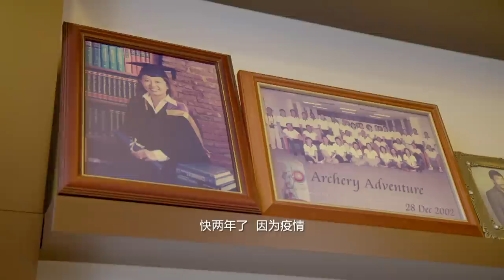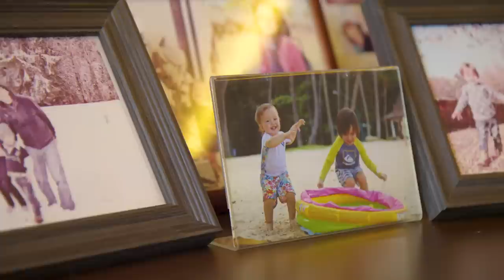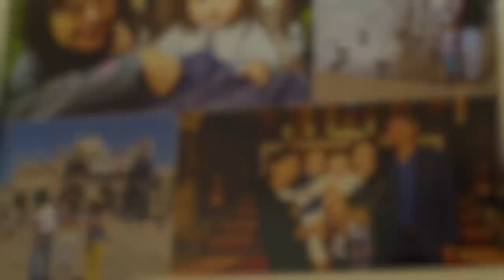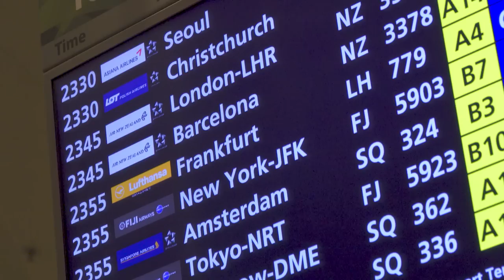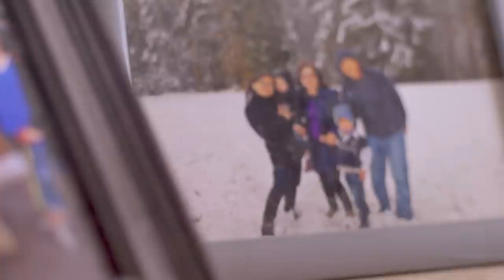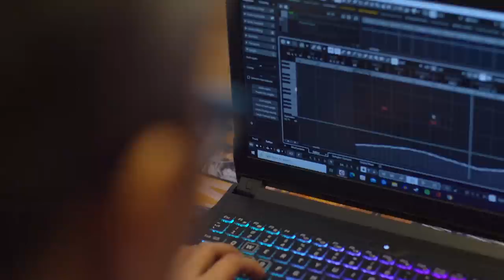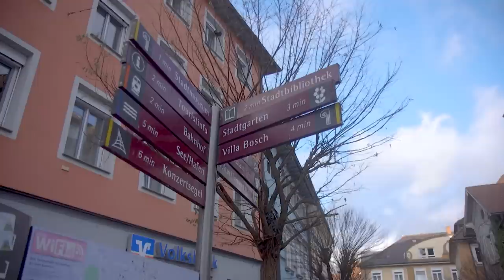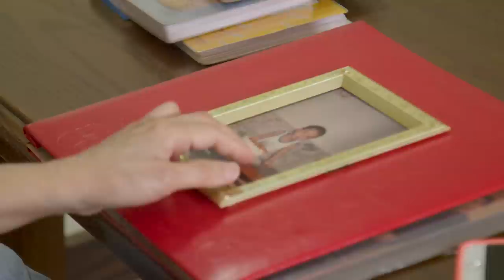Being Together - A Family Portrait 当我们不在一起 EP1 - Germany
May Tan left home to live in her husband's hometown in Germany with their children. She had planned to visit her aged parents annually but the pandemic kept her away for two years and counting. Stanley Yong was living his dream in Germany. A phone call changed all that. His mother has fallen ill and he soon realized how much he wants to be back home. What keep them going in moments of despair?  陈美儿带着孩子随丈夫回到家乡定居。人生地不熟，她花了好大的功夫适应新环境。两年没有回家见父母，思念总在不经意间刺痛她的心。荣耀祥在德国过着理想的生活，但一通电话令他坐立难安，妈妈病得不轻。他发现，原来自己非常想家。疫情当下，回家的路很艰难，他们会怎样安抚远方的父母、慰藉自己的离愁？